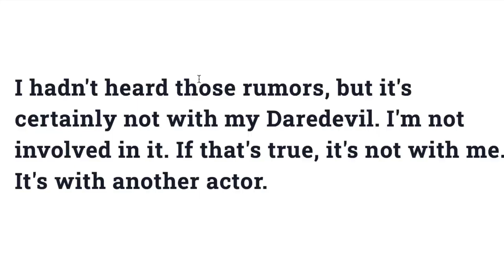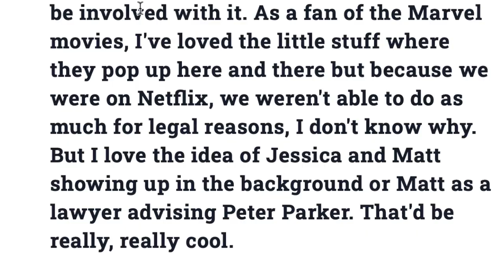Charle Cox Daredevil Spider Man News Explained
Charle Cox himself has come out and talked about the rumors surrounding daredevil joining Spiderman in the MCU! Here is what he had to say!